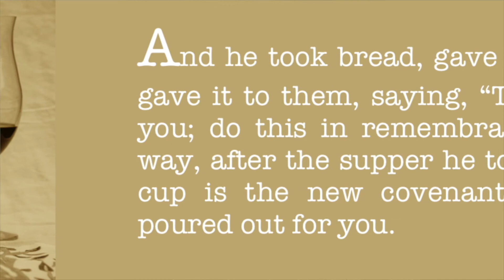Sunday Service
Kenny Borthwick brings us his message on Fathers Day.

John & Lorraine the worship and Harry brown shares communion with us today.